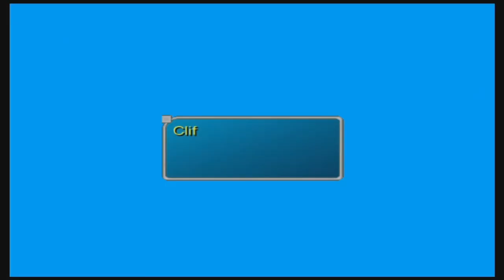Star Ocean: Till the End of Time - Cliff's Ending